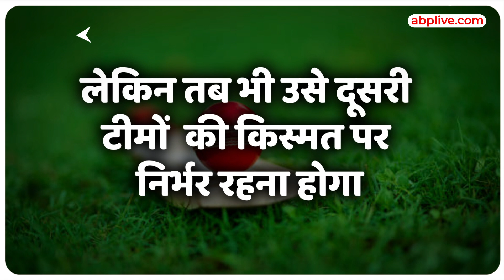अभी भी प्लेऑफ में पहुंच सकती है RCB महिला टीम, जानिए क्या हैं पूरा समीकरण?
आरसीबी महिला टीम के लिए अभी तक विमेंस प्रीमियर लीग का पहला संस्करण काफी खराब बीता है जिसमें वह 5 मैच खेलने के बाद एक भी मुकाबला जीतने में कामयाब नहीं हो सकी है.